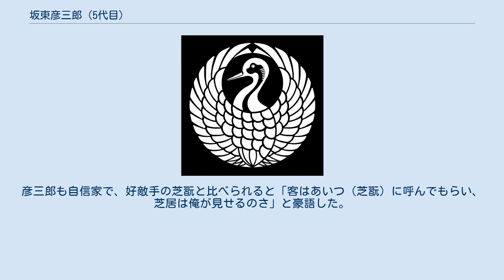坂東彦三郎 (5代目)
五代目 坂東 彦三郎（ごだいめ ばんどう ひこさぶろう、1832年（天保3年） - 1877年（明治10年）10月13日）は幕末から明治初期にかけて活躍した歌舞伎役者。
俳名は薪水・鶴子・薪子、屋号は音羽屋。
 浅草の大工為蔵の子（一説に歌舞伎作者・村冠二の子とも）。
天保11年（1840年）、四代目坂東彦三郎の養子となり坂東鶴之助と名乗る。
天保13年（1842年）11月、中村座で『金竜山誓礎』が初舞台。
弘化3年（1846年）1月、河原崎座で坂東竹三郎と改名。
子供芝居で修業して力を付け安政元年（1854年）3月、市村座で五代目坂東彦三郎を襲名。
 その後は江戸上方の舞台で活躍。
四代目中村芝翫と人気を競い合った。
容姿口跡ともによく、時代物、世話物で驚異的に幅広い役柄を誇った。
『源平布引滝』「実盛物語」の実盛、『近江源氏先陣館』「盛綱陣屋」の和田兵衛、『黒白論織分博多』（黒田騒動）の栗山大膳などが当たり役。
『仮名手本忠臣蔵』では由良助・師直・勘平・戸無瀬・判官など主要な役をすべてこなし、『京鹿子娘道成寺』など所作ごとに秀でていた。
明治10年（1877年）10月巡業先の大阪で客死。
 「名人彦三郎」「彦旦那」と呼ばれた名優で、九代目市川團十郎も「忠臣蔵七段目の由良助だけは兄貴（彦三郎）にかなわねえ」と脱帽するくらいの芸力だった。
彦三郎も自信家で、好敵手の芝翫と比べられると「客はあいつ（芝翫）に呼んでもらい、芝居は俺が見せるのさ」と豪語した。